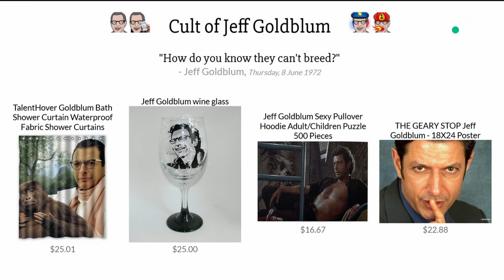Tous les talents de Jeff Goldblum - C à vous - 31/03/2023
Et retrouvez-nous sur :
Invité : Jeff Goldblum
• Tous les talents de Jeff Goldblum
• Jeff Goldblum, acteur culte